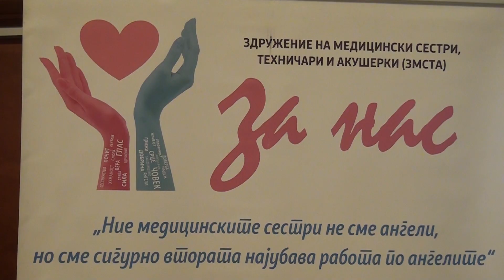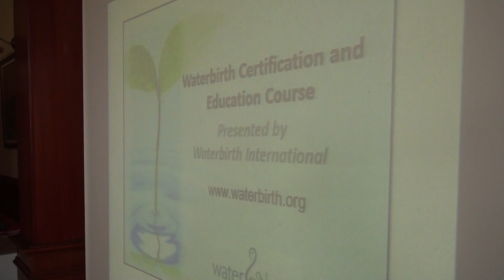Tv Tera Bitola Bolnica Plodnost domakin na odbelezuvanjeto na Svetskiot den na akuserkite 05 05 2022